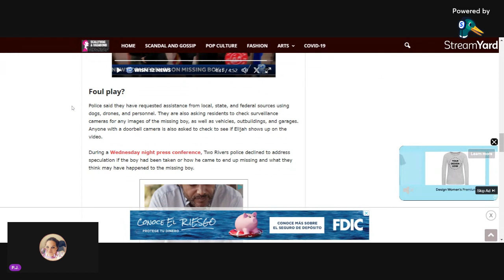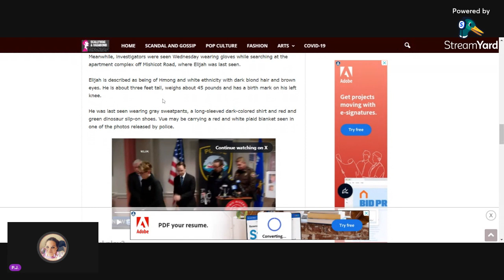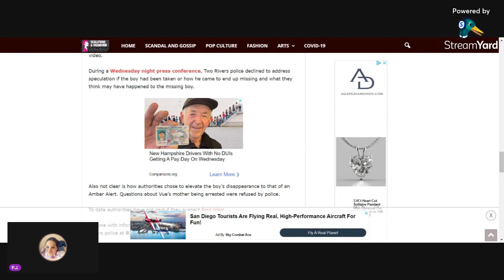Elijah Vue's Mom Katrina Baur and boyfriend Jesse unknown charges, Elijah found deceased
Amazon Gift list and Channel list